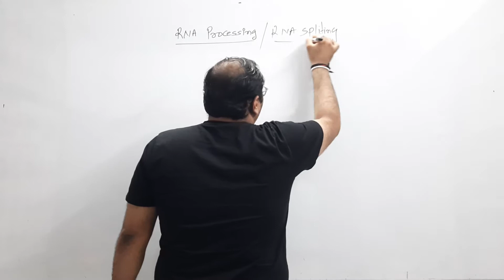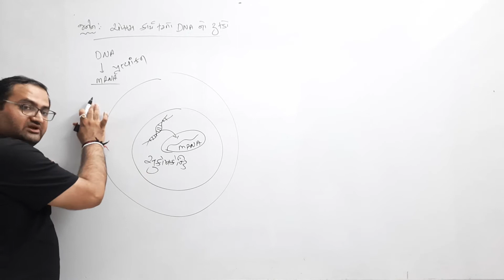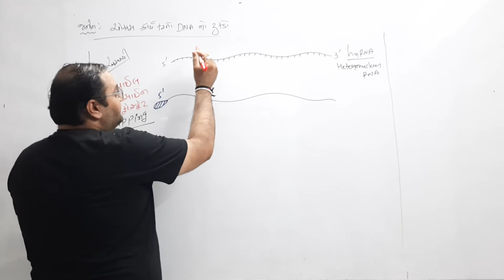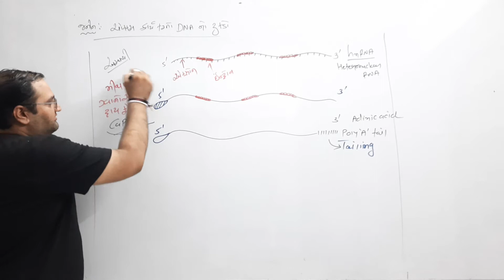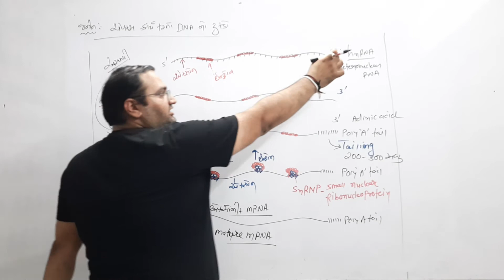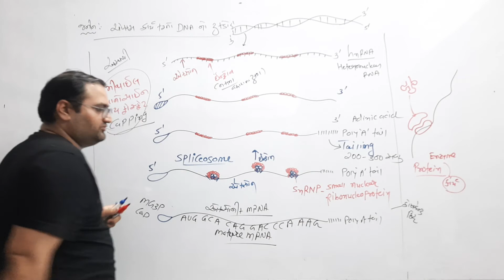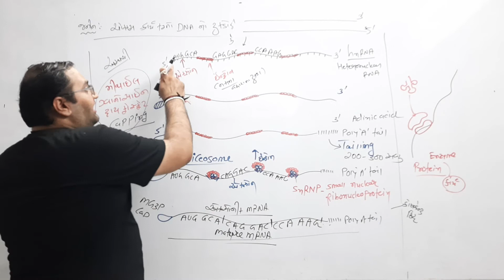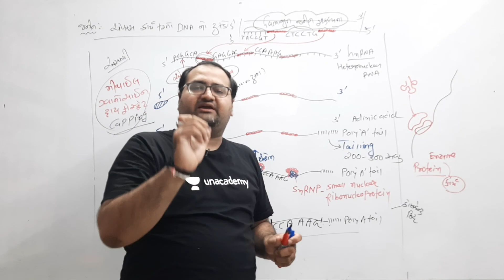RNA PROCESSING || MOLECULAR BASIS OF INHERITANCE || GUJARATI || VIMAL PARVADIYA SIR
👉 TOPIC - RNA PROCESSING
👉 LANGUAGE - GUJARATI
👉 BY - VIMAL PARVADIYA SIR